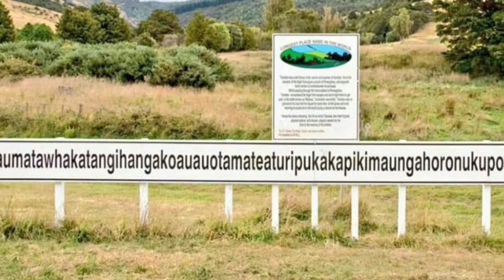Самый длинный топоним в мире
Taumatawhakatangihangakoauauotamateaturipukakapikimaungahoronukupokaiwhenuakitanatahu – трехсотметровый холм на Северном острове в Новой Зеландии. Его название – самый длинный однословный топоним в мире.

Перевод: "Вершина холма, где Таматеа, мужчина с большими коленями, который скатывался, забирался и проглатывал горы, известный как поедатель земли, играл на своей флейте для своей возлюбленной ".